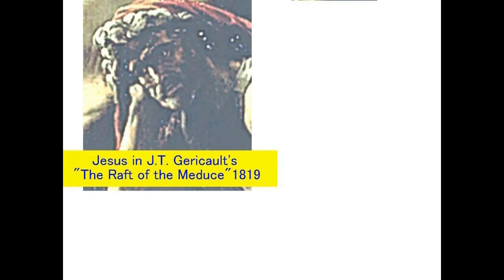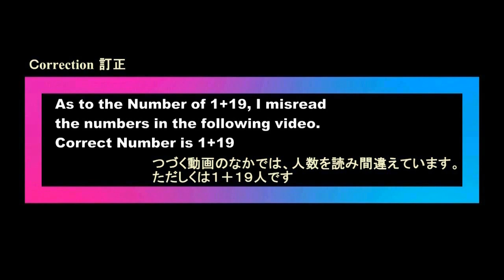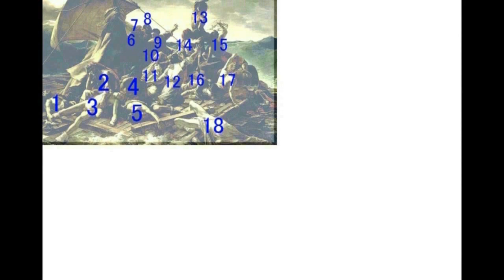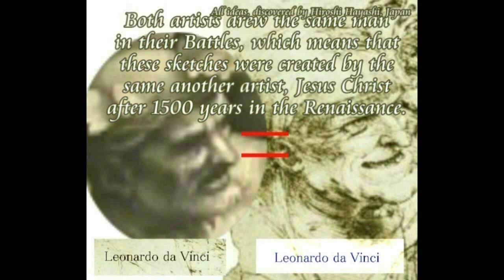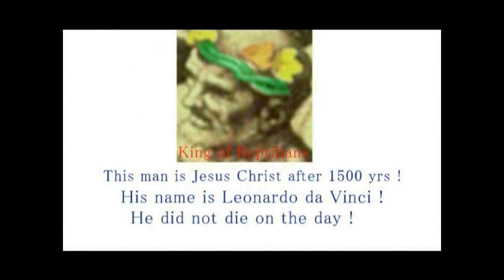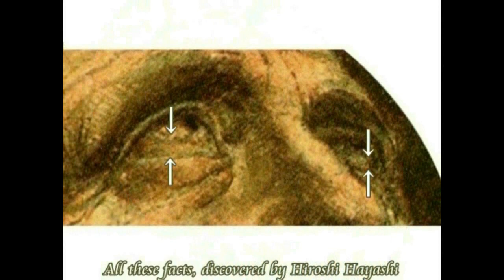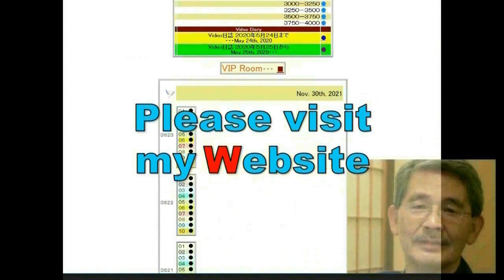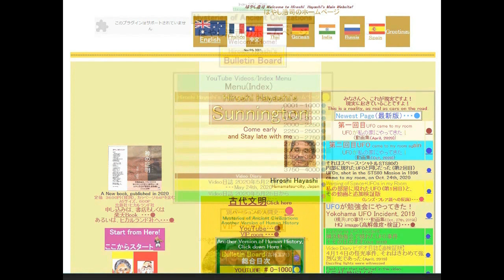4658【07】Jesus+19 Disciples,who cross the Sea from Maria's Percecutionイナンナの迫害から逃れるため海を渡ったイエスと19人の弟子Hi